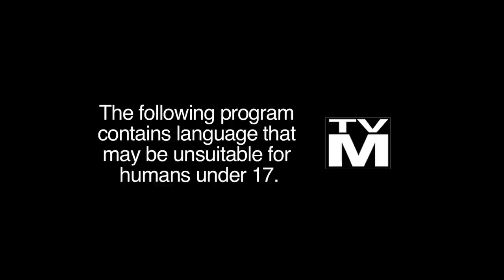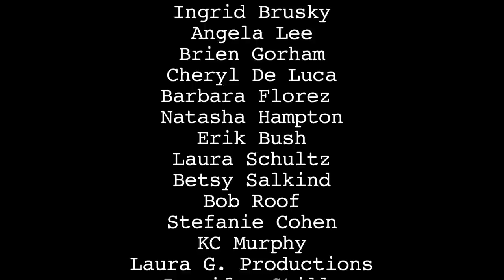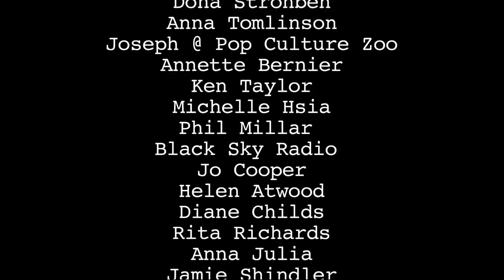Vampire Mob 2.5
Vampire Mob  is an original series with cast from Boardwalk Empire, The Sopranos, The Simpsons, Parks & Recreation and Criminal Minds.

Emmy winner Marcia Wallace (The Simpsons) & Tony winner Rae Allen (The Sopranos) are mother-in-laws from hell in the latest installment of VMob!

And a certain castle you might know has Chris Mulkey (Boardwalk Empire) & Andrea Cansler (The Handlers) inside.